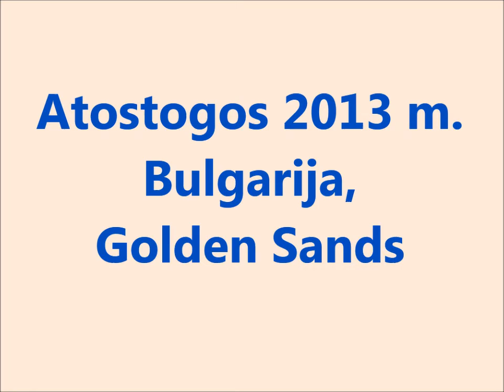2013 m. rugpjūčio mėn. Bulgarija. Golden Sands. Varna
2013 m. rugpjūčio mėn. Bulgarija. Golden Sands. Varna